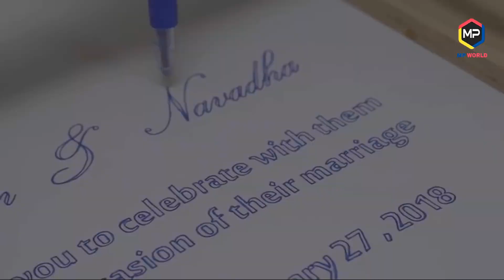How To Make Homework Writing Machine at Home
If You have Any Question You Can Ask On Comment .Thanks To Watch

How to Make Homework Machine at home
Learn How to make homework writing and drawing machine at home using Stepper motor.
You can make this type of automatic writing machine at home for all student.This homework hack is useful for your satisfying.
This exam time you can make this cnc homework writing machine